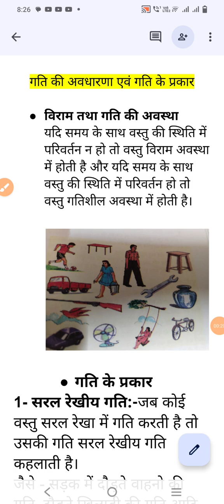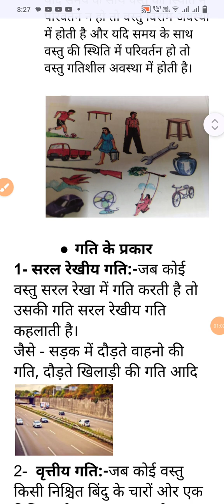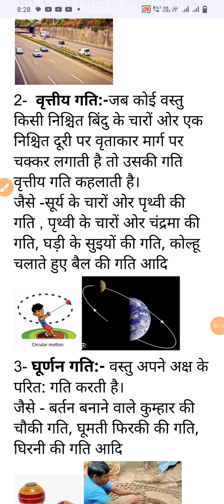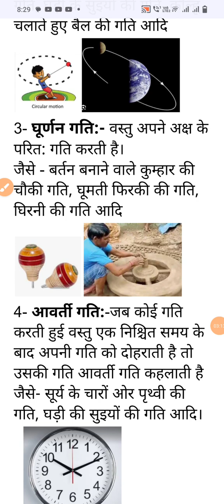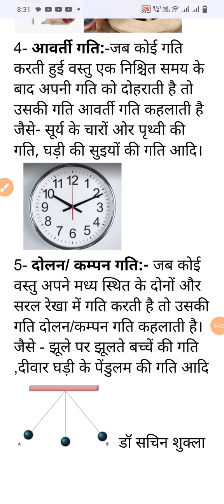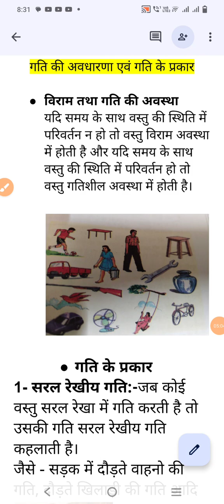गति एवम गति के प्रकार कक्षा 6 इकाई 12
कक्षा 6 हेतु महत्वपूर्ण विषय अवधारणा डॉ सचिन शुक्ला